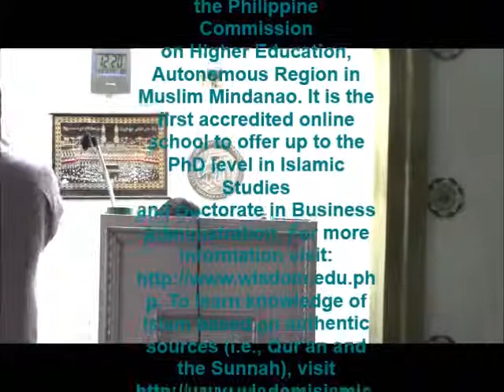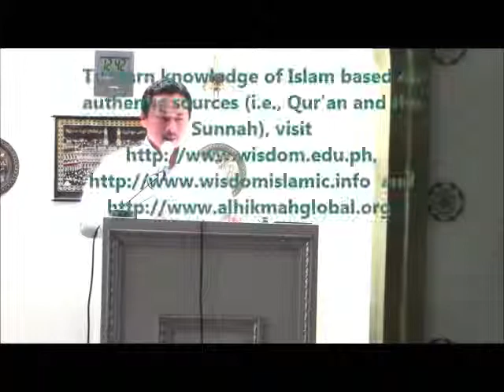Right Aqeedah (Firm Belief in Islam) by Alim Ahmad Dindang Mababaya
This video is about Right Aqeedah (Firm Belief in Islam) in the light of the Qur'an and the Sunnah.  It is one of the very inspiring Khutbah (Friday Prayer Lecture)  by Alim Ahmad Dindang Mababaya.  Alim Ahmad is the Imam of Wisdom Islamic School, Davao City, Philippines. He finished AB and MA Islamic Studies as Summa Cum Laude  from the Wisdom International School for Higher Education Studies
(WISHES) WISHES is accredited by the Philippine Commission on Higher Education, Autonomous Region in Muslim Mindanao. It is the first accredited online school to offer up to the PhD level in Islamic Studies and Doctorate in Business Administration.

To learn knowledge of Islam based on authentic sources (i.e., Qur'an and the Sunnah),